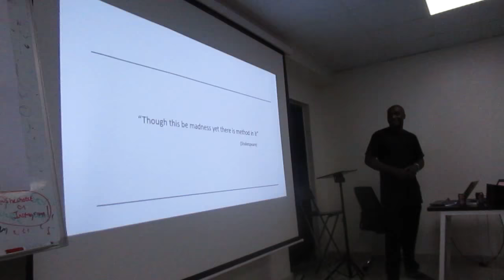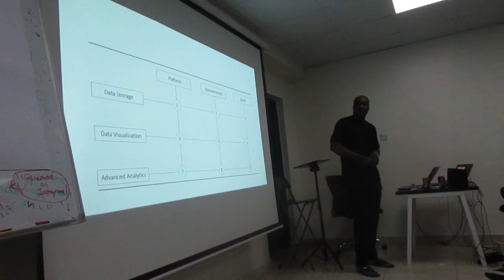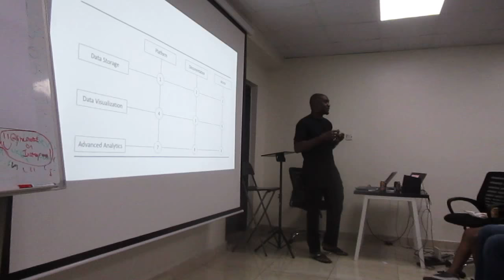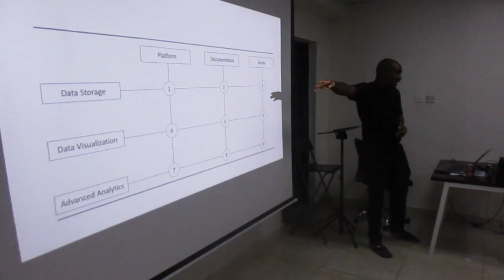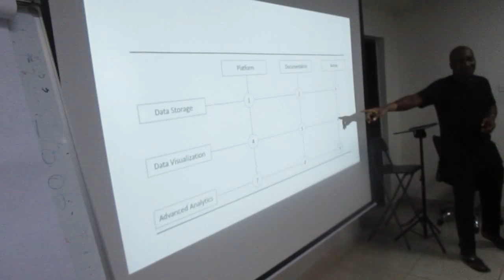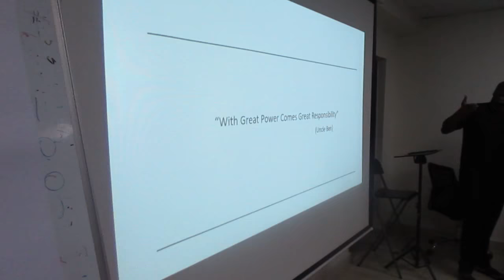Nigerian Excel Users 2018 Meetup: Corporate Data Analytics by Evans Otalor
Nigerian Excel Users 2018 Meetup: Corporate Data Analytics - Structures and Processes by Evans Otalor